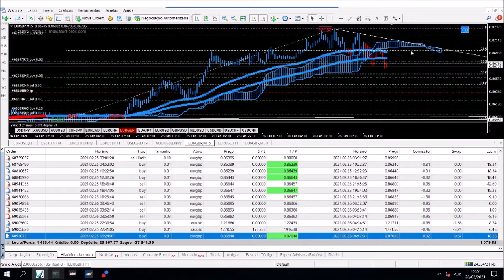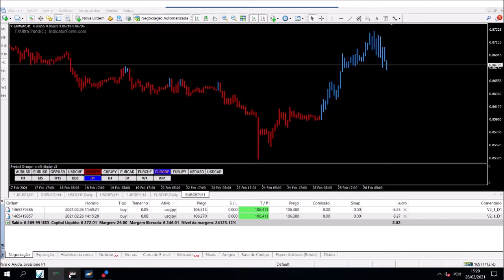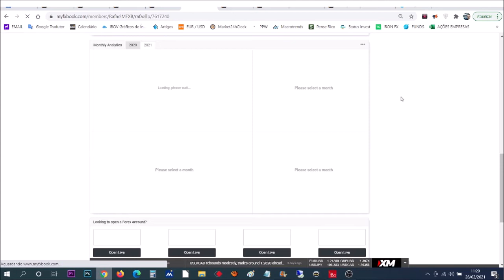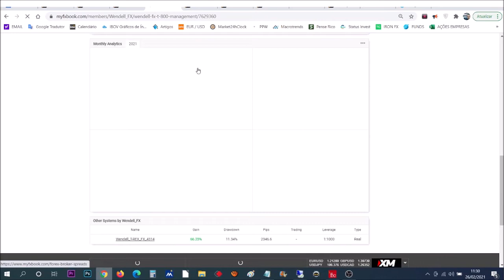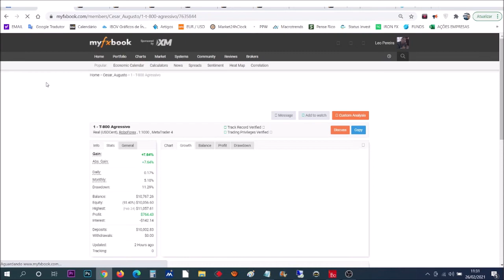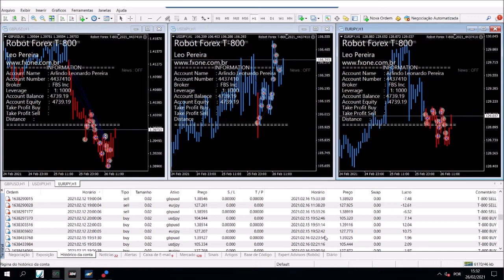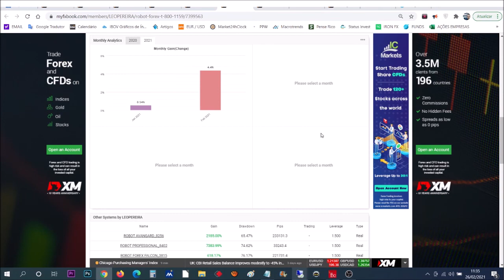RESULTADO T 800 + ALUNOS MYFXBOOK + OPORTUNIDADE NO OURO